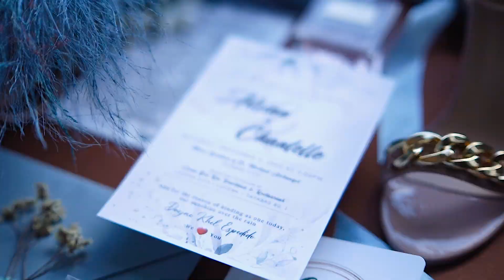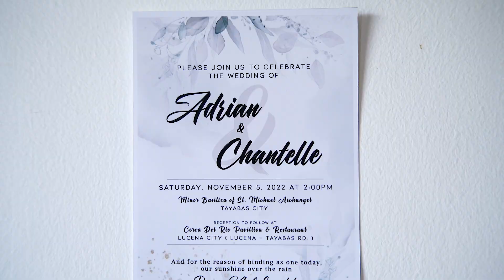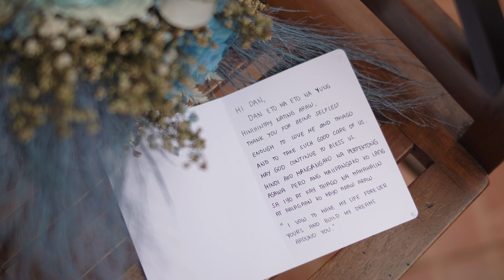Adrian and Chantell | SAME DAY EDIT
𝒯𝒽𝑒 𝓌𝑒𝒹𝒹𝒾𝓃𝑔 𝑜𝒻 Adrian and Chantell at St Michael Archangel Basilica Minor (Tayabas, Quezon) SDE by bryannanezvisualdiaries

PHOTO | GlamShot Photography
VIDEO | Bryan Nañez Visual Diaries
HAIR AND MAKE UP | Amazingmakeup
CHURCH | St Michael Archangel Basilica Minor (Tayabas, Quezon)
VENUE | Cerca del Rio Pavilion and Restaurant